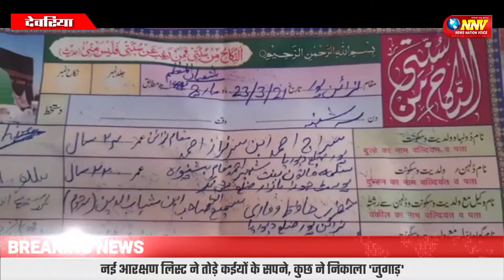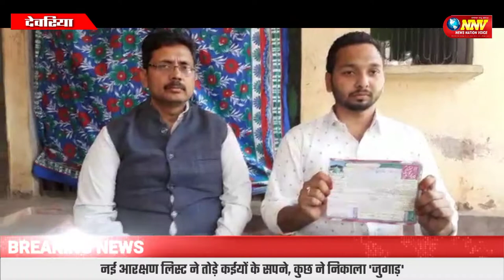नई आरक्षण लिस्ट ने तोड़े कईयों के सपने || UP Panchayat Chunav 2021 || कुछ ने निकाला 'जुगाड़'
UP Panchayat Chunav 2021 : कहीं खुशी कही गम...नई आरक्षण लिस्ट ने तोड़े कईयों के सपने, कुछ ने निकाला 'जुगाड़'

देवरिया
पंचायत चुनाव के लिए नई आरक्षण सूची जारी होने के बाद देवरिया जिले में गांवों की राजनीति बदल गई है। नई सूची आने के बाद से कईयों के चुनाव लड़ने की संभावना पर ब्रेक लग गया है जबकि कई उम्मीदवारों के चेहरे खिले हुए हैं। खासकर जो काफी दिनों से चुनाव की तैयारी कर रहे थे उनकी सीट का आरक्षण बदल जाने से दिक्कते और बढ़ गई हैं।आरक्षण बदल जाने के बाद भी गांवों की सत्ता पाने के लिए कई दावेदारों ने उपाय तलाश लिया है। जिले के दो संभावित उम्मीदवारों ने तो अंतर्जातीय शादियां तक कर ली हैं। पंचायत चुनाव के ऐन मौके पर संभावित उम्मीदवारों द्वारा की गई इस तरह की शादियां इलाके में चर्चा का विषय बनी है।

जिले के तरकुलवा विकास खंड में एक गांव का प्रधान पद वर्ष 2015 मेंं अनु. जाति के लिए आरक्षित था। पिछली सूची में वह.गांव सामान्य जाति के लिए आरक्षित हो गया । नई सूची में गांव का आरक्षण बदल गया और वह गांव पिछड़ी महिला के लिए आरक्षित हो गया। गांव का प्रधान बनने का सपना देख रहे सामान्य वर्ग के एक व्यक्ति को जब यह बात पता चली तो उन्होंने अपने बेटे का निकाह पिछड़ी जाति की लड़की से कर दिया । अब वह अपनी नई बहू को प्रधानी का चुनाव लड़ने की तैयारी में जुटे हैंं। इस बात की चर्चा क्षेत्र में जोर शोर से है।

क्या कहता है कानून

नियमानुसार शादी के बाद भी लड़की की जाति नहीं बदलती है। जैसे अगर किसी पिछड़ी जाति की लड़की किसी सामान्य वर्ग के लड़के से शादी कर ले तो लड़की पिछड़ी जात की ही रहेगी। इसी तरह अगर कोई सामान्य जाति की लड़की पिछड़े वर्ग के लड़के से शादी कर ले तो लड़की सामान्य वर्ग की ही मानी जाएगी उसे आरक्षण का लाभ नहीं मिलेगा ।